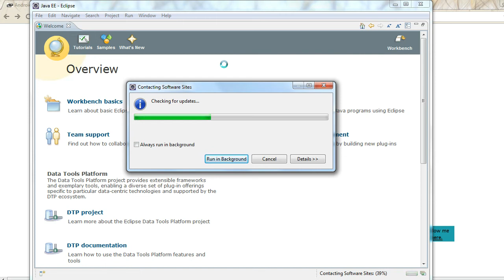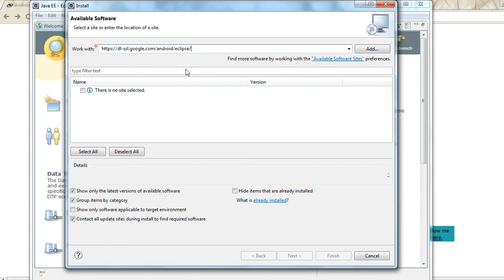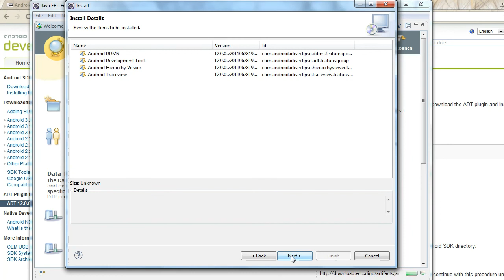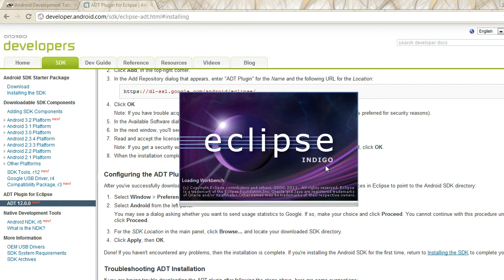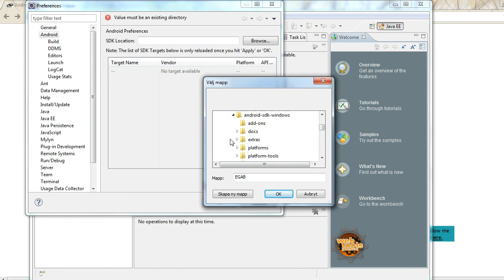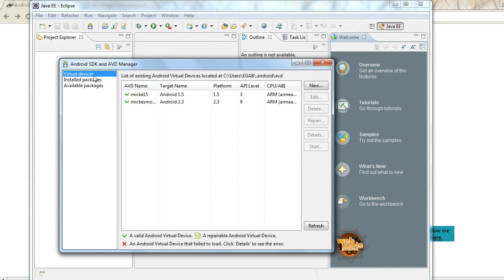Programmering Anroid Plugins till Eclipse del 4 installation.avi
Detta är fjärde steget för att kunna börja programmerar Android appar. Att installera Android plugins till Eclipse editorn så att man kan skapa Android projekt.